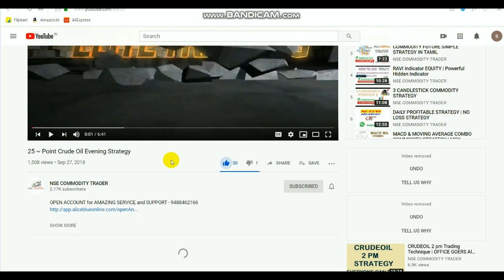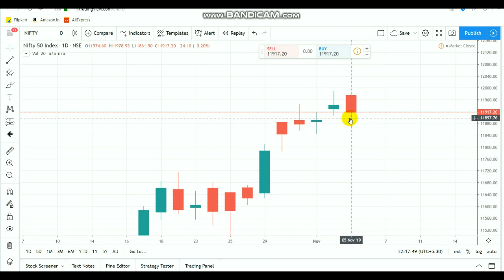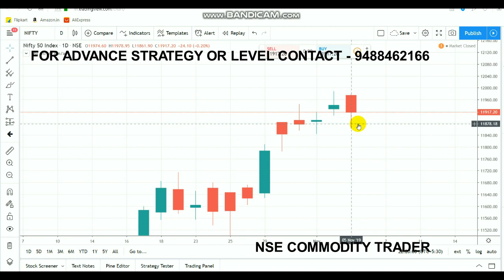Nifty Tech View | Bearish Candle| Intraday Breakout Range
Open account  click LINK - 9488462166

11880 act as support